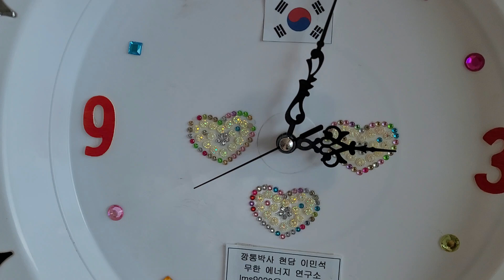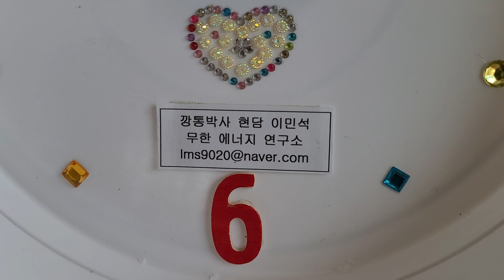롤렉스보다 훌륭한 시계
화분 물받침 접시로 시계를 뚝딱 만들어 벽에 거니 보기에 심히 좋더라

깡통박사현담